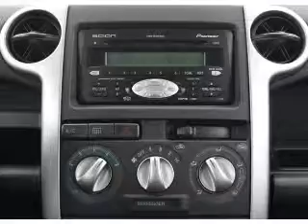2006 Scion xB - Dallas TX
Year: 2006
Make: Scion
Model: xB
Trim: Base
Engine: 1.5 liter inline 4 cylinder 16 valve
Transmission: 4-Speed Automatic
Color: Blue Onyx Pearl
Mileage: 65280
Address:
11550 Lyndon B Johnson (635 E)